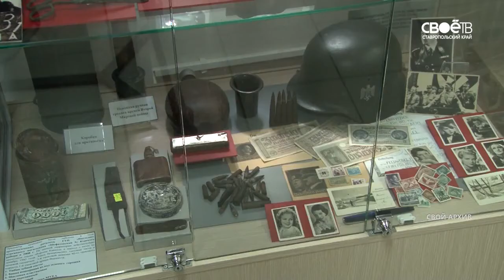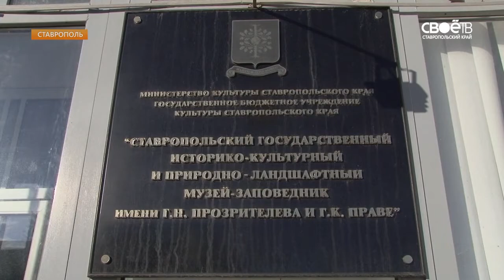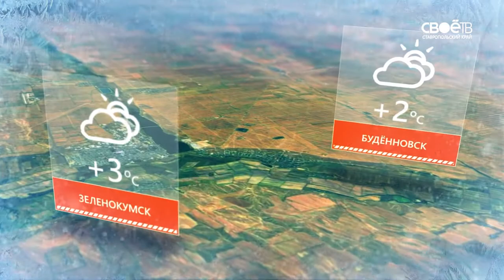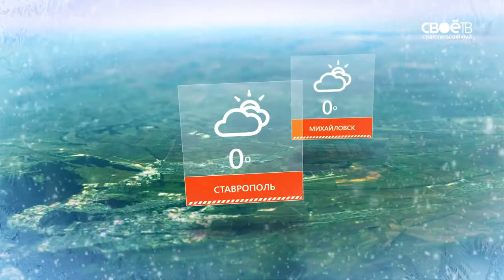Информационная программа «День» 10.01.2018